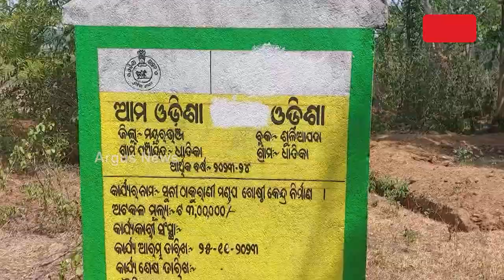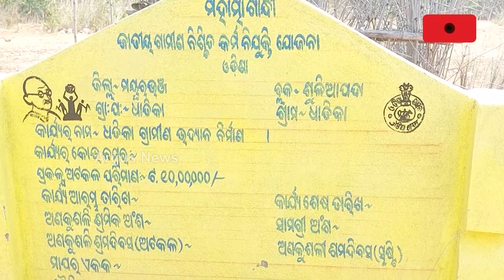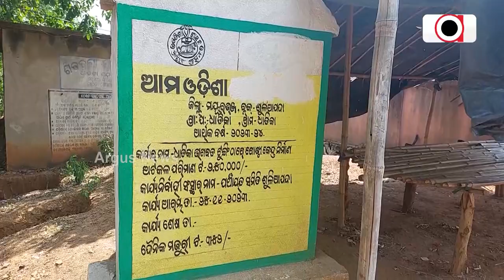କାମକୁ ନୁହଁ `ଆମ ଓଡିଶା ନବୀନ ଓଡିଶା'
୨୫ ବର୍ଷର ସ୍ଥିର ସରକାର ପରେ ବି ବଦଳି ପାରିଲାନି ଗ୍ରାମାଞ୍ଚଳର ଚିତ୍ର । ଆଜିବି ଗ୍ରାମାଞ୍ଚଳର ଲୋକେ ମୌଳିକ ସୁବିଧାରୁ ବଞ୍ଚିତ। କେଉଁ ଗାଁରେ ଆବାସ ସମସ୍ୟା ତ ଆଉ କେଉଁ ଗାଁରେ ପାନୀୟ ଜଳ ସମସ୍ୟା । କେଉଁଠି ବର୍ଷ ବର୍ଷ ଧରି ଛାତ୍ର ଛାତ୍ରୀ ଭଙ୍ଗା ଘରେ ଶିକ୍ଷାଲାଭ କରୁଛନ୍ତି ତ ଆଉ କେଉଁଠି ଲୋକ ଦେଖାଣିଆ ଖାଲି ମାଳମାଳ ପାଣିଟାଙ୍କି ଛିଡା ହୋଇଛି..